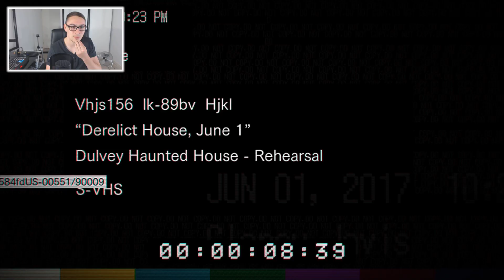CACA DANS LA CULOTTE - RESIDENT EVIL 7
Bonjour à tous, aujourd'hui je vous propose de découvrir la démo de résident evil 7 !

Un jeu très très sombre, une histoire très étrange et une ambiance magnifiquement réalisé mais qui fait énormément peur !